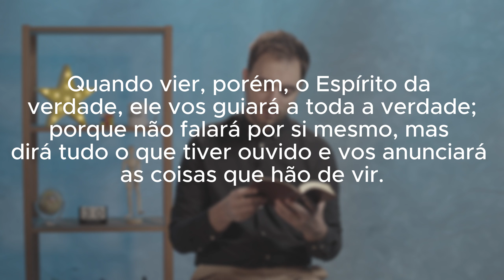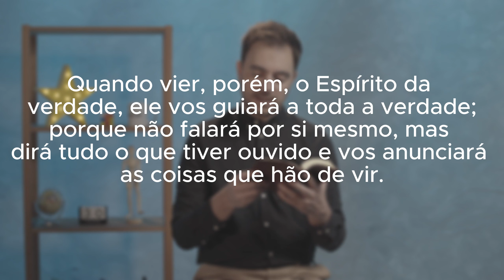Meditação 21 de fevereiro | Pr. Hedmur Carvalho